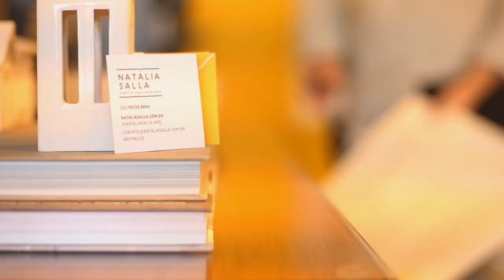Tour Completo Apto 172 - Atemporal com tons de azul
Mais uma casa pronta! Mais uma família feliz! Mais um cenário de vida entregue! Que alegria!!!

Edição: @biasalla